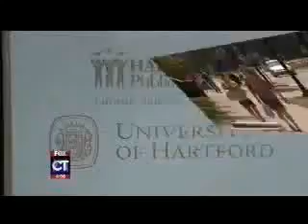Fox News Channel Reports on Historic Signing